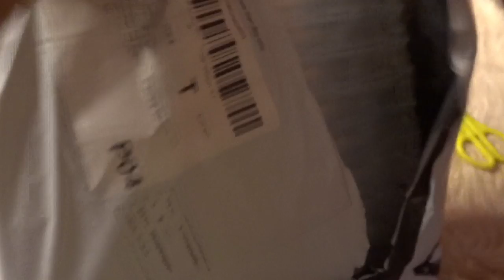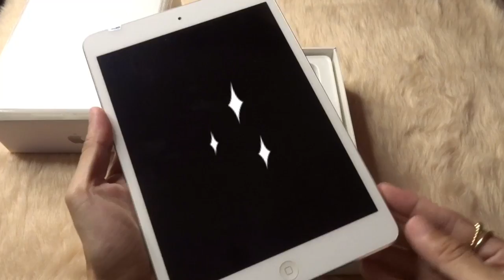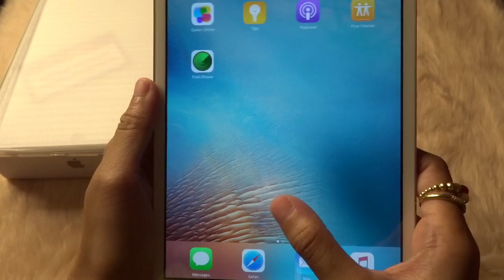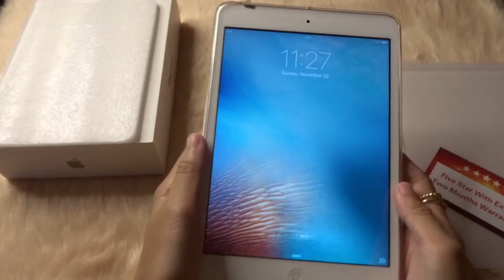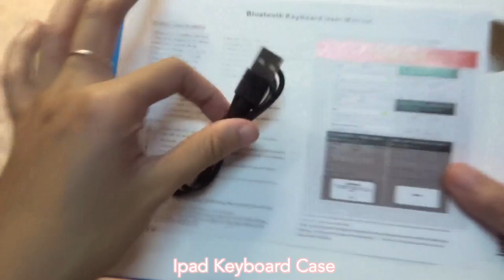Unboxing SHOPEE IPAD MINI 1 2020 (P3,600.00) + Bluetooth Keyboard Case Accessory 🌸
Vlogstory💬

•This is an unboxing tutorial of my new purchased IPAD MINI 1 from SHOPEE. 🤍

•Keyboard Case is available at Shopee. 💖

If you want to know more about the IPAD MINI 1, the SHOP NAME and some FREQUENTLY ASKED QUESTIONS kindly WATCH THIS VIDEO: